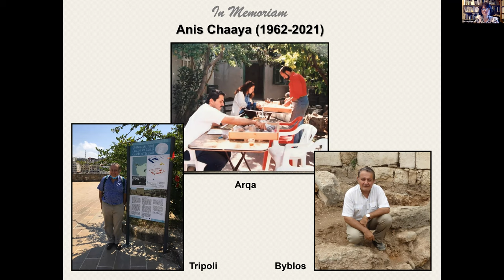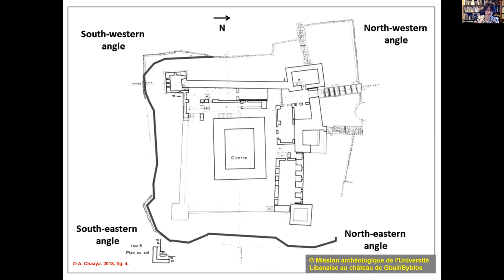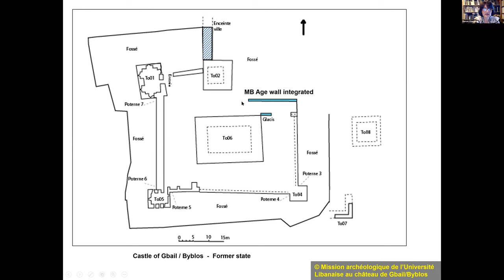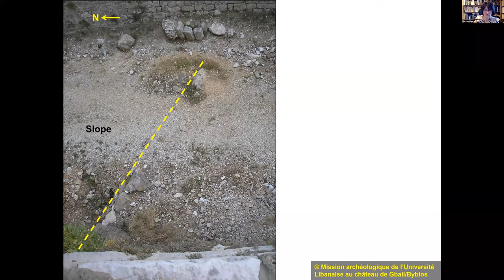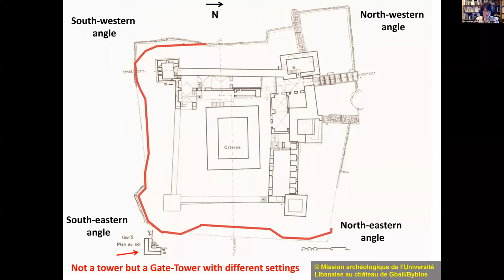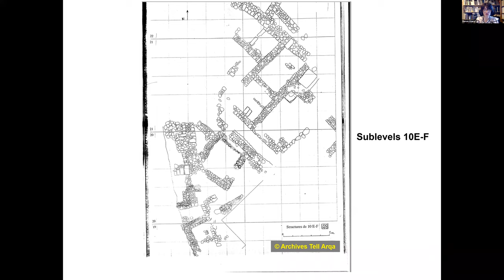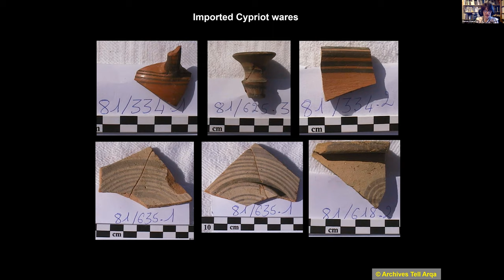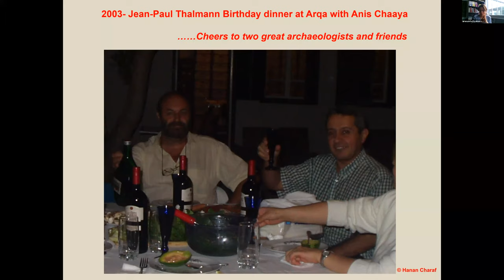From Tell Arqa to Byblos: Tracing the Footsteps of Anis Chaaya inLebanese Archaeology - Hanan Charaf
AAA online lecture

 4 pm CET (GMT+1): Rome, Paris, Berlin / 10 am (ET: New York)

 "From Tell Arqa to Byblos: Tracing the Footsteps of Anis Chaaya in
Lebanese Archaeology"
Hanan Charaf, PhD
Assistant Professor, Department of Art and Archaeology, Lebanese University, Beirut (Lebanon)

This lecture is in memory of Anis Chaaya, professor of Art and
Archaeology at the Lebanese University and member of the Heritage LG
at ARWA, who unexpectedly passed away from Covid-19 on March 21, 2021.
This presentation will focus on his researches at two Lebanese sites
that formed parts of his Master and PhD studies and in recognition of
his contributions to the field of archaeology in the ancient Near
East.

The scope of archaeological interest of Anis was vast and varied. For
his MA, he studied the Iron Age II pottery from Tell Arqa (ancient
Irqata) in northern Lebanon and successfully anchored the local and
imported ceramic productions to the three levels dated to the Iron Age
II, proving that the Iron Age reoccupation of the site after a long
hiatus did not occur until the 10th century BCE when a dense network
of houses was uncovered. The site gained some importance during the
9th-8th century and was fitted with a rampart and a temple probably
dedicated to Ashtart. But it was largely destroyed in the mid-eight
century BCE coinciding with the military campaign of Tighlat Pileser
III to Arqa. Afterwards, occupation ceased and the site was turned
into a cemetery with a number of cremation pits that was used until
the 7th century BCE.

For his PhD, Anis examined the extensive defensive fortification
system laid out by the Crusaders in the County of Tripoli. During his
last years, his researches on the medieval poliorcetic tradition were
particularly focused on the Crusader castles of Byblos where he
initiated in 2015 a program of excavations and GPR surveys on the
medieval remains of Byblos. His research confirmed concretely that the
Crusaders erected their castle on the imposing fortifications walls
from the Bronze and Iron Ages, using parts of the so-called Hyksos
rampart as foundation for the donjon. Excavations at the foot of the
castle revealed a stone glacis that could be dated to the Middle
Bronze Age I.